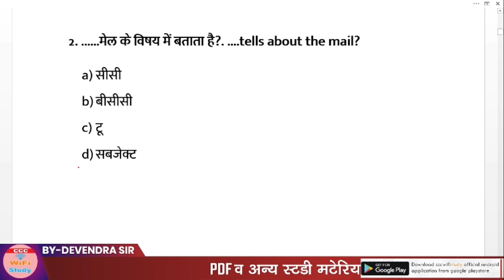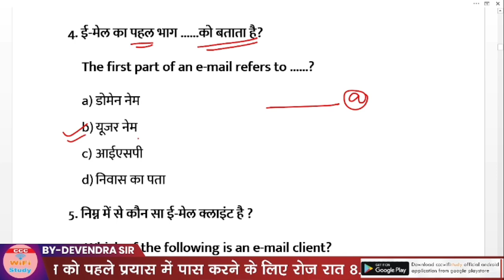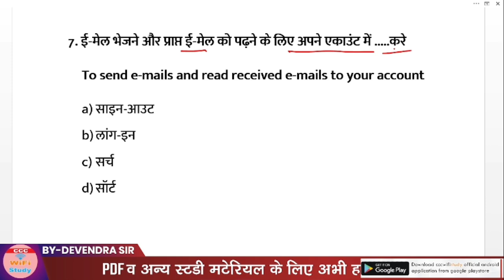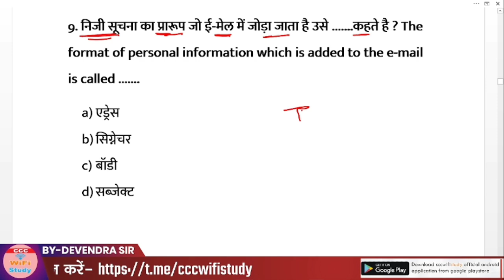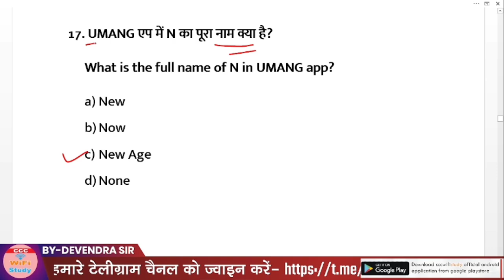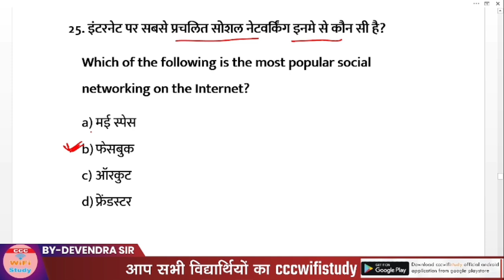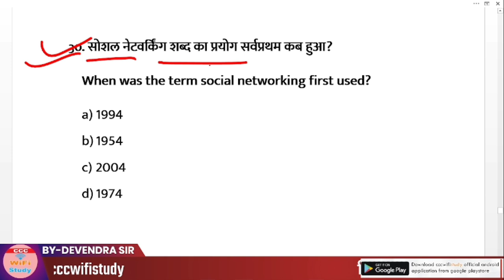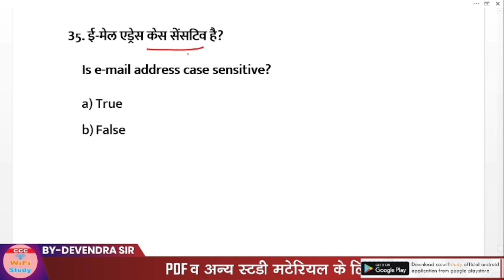CCC Nov Exam 2021 | Revision Class morning 7.45 AM| Top 35 Question for CCC Exam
2400 Plus Question | CCC Master E-Book और CCC Chapterwise E-Book एक साथ ले मात्र रु. 99/- में

E-Notes खरीदने के लिए यहाँ क्लिक करे

nielit ccc
ccc online test
ccc exam
CCC Nov exam 2021
CCC Class By Devendra Sir